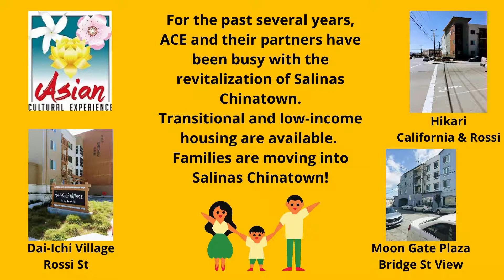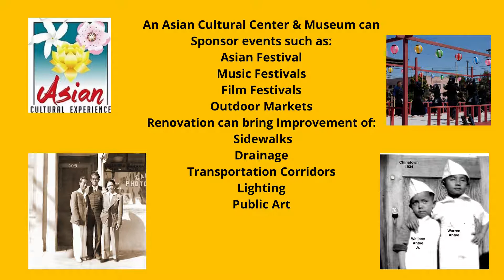Revitalization of Salinas Chinatown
ACe and their partners have been busy!  See the progress being made in Salinas Chinatown.